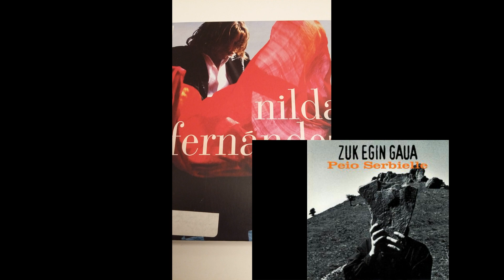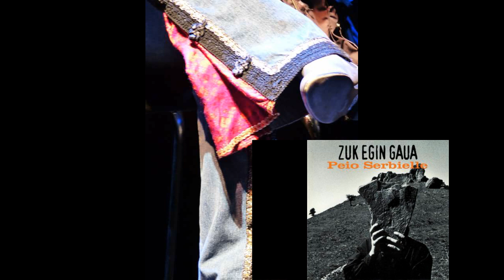NILDA et PEIO SERBIELLE ANAÏA